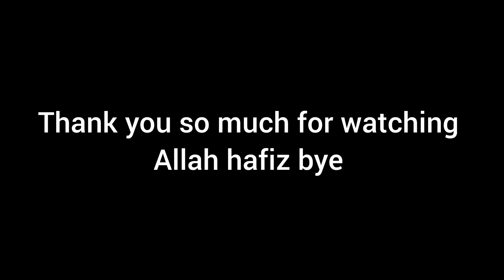A day of my life in village as a cricketer 😍. Match jheet gae